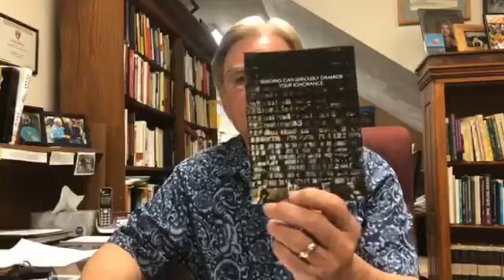From The Pastors Study 10132021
This is an inspirational message titled "Reading Can Seriously Damage Your Ignorance" with insights from Proverbs 4 by Pastor Mark Ammerman to Faith Community Church in Geneva, NY.